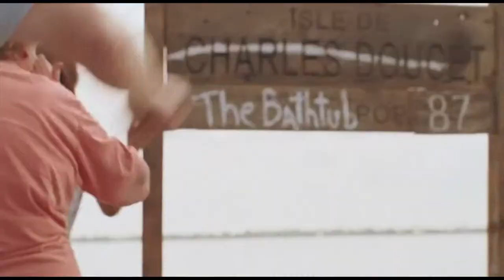Spotlight Movie Review - Beasts Of The Southern Wild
Spotlight is a weekly magazine programme that seeks to expose current affairs, arts, entertainment, culture and unusual, iconic or relatable facts about a different town/city/community/attraction.

This week our reviewer Trishan Haughton reviews Beasts Of The Southern Wild
PBCJamaica